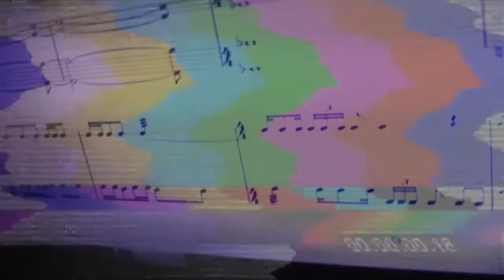Moggio & Inspecta Beat ClipOff #10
MOGGIO & INSPECTA BEAT VOL.1